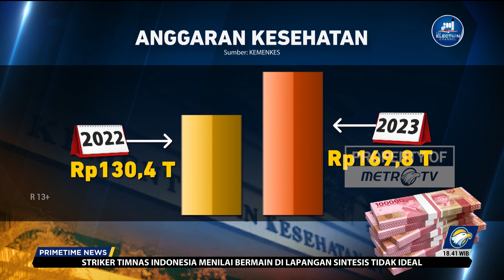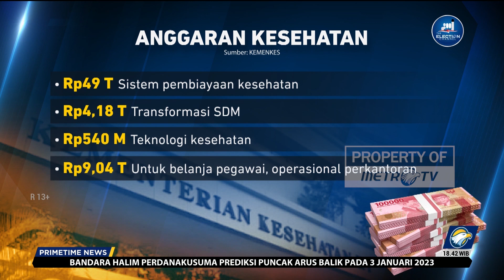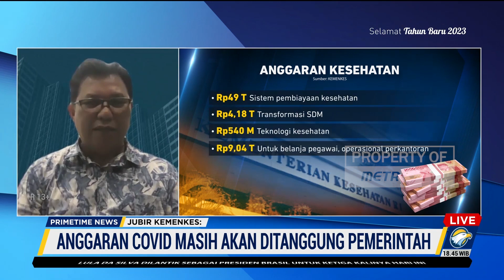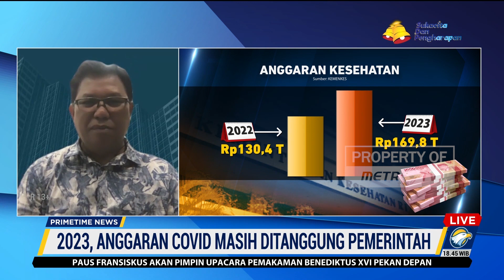PPKM Dicabut, Anggaran Penanganan Covid 19 Masih Ditanggung Pemerintah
MetroTV,

Juru Bicara Kementrian Kesehatan, Mohammad Syahril mengatakan, meski status Pemberlakuan Pembatasan Kegiatan Masyarakat (PPKM) telah dicabut, namun biaya pengobatan Covid-19 masih jadi tanggungan pemerintah.

"Anggaran covid sebagaimana yang diumumkan presiden dan menkes, masih menjadi tanggung jawab pemerintah pusat," jelas Syahril.